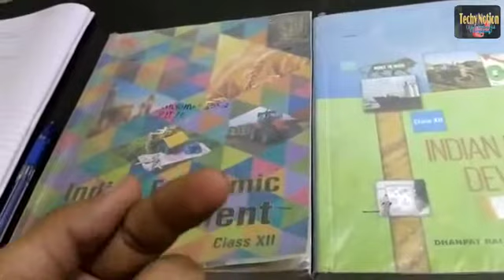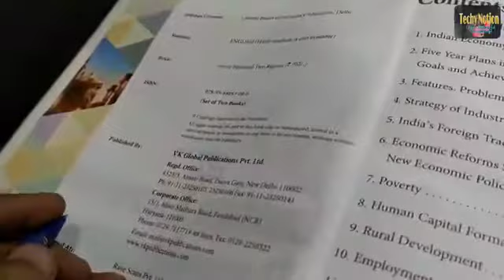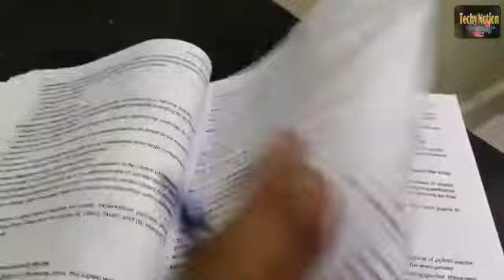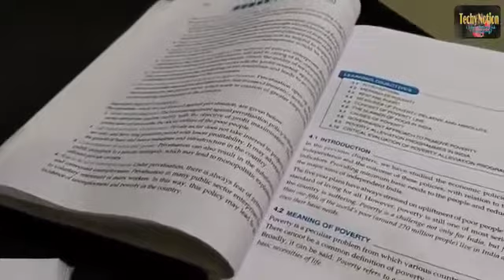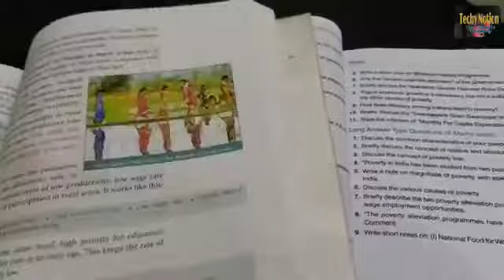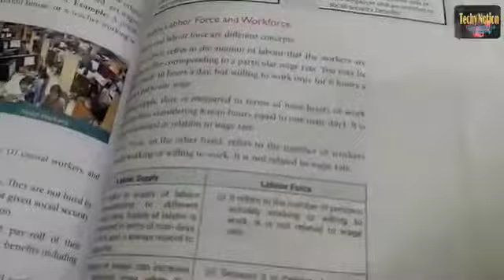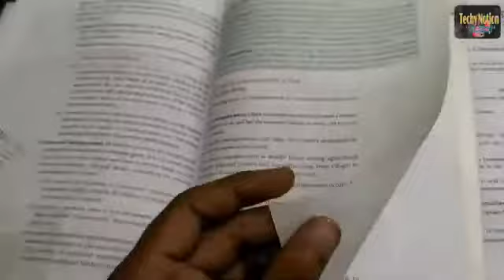Indian Economics Development Class 12 Best Book | Cbse Board 2021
Indian economics buy from here : Indian Economic Development for Class 12 (Examination 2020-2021)

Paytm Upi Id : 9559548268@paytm